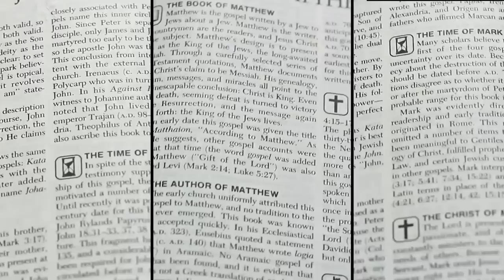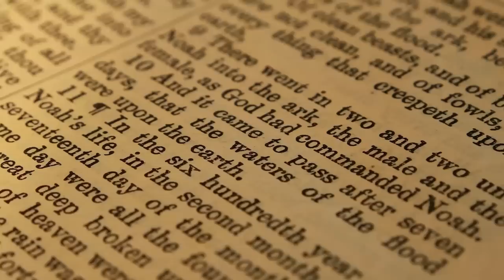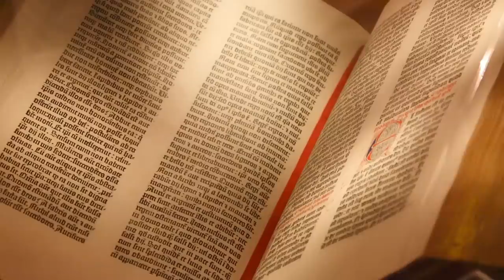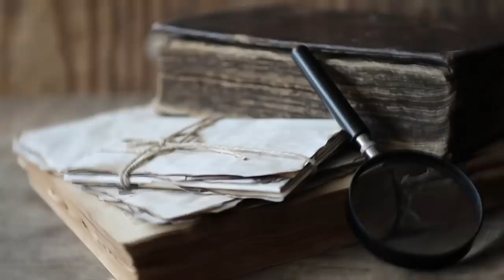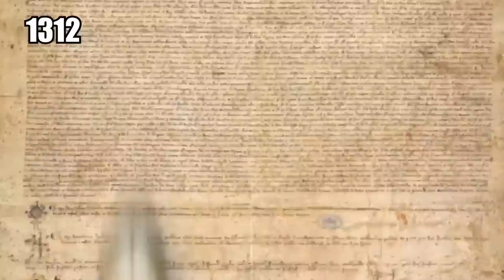Most mysterious and darkest secrets of the Vatican archives